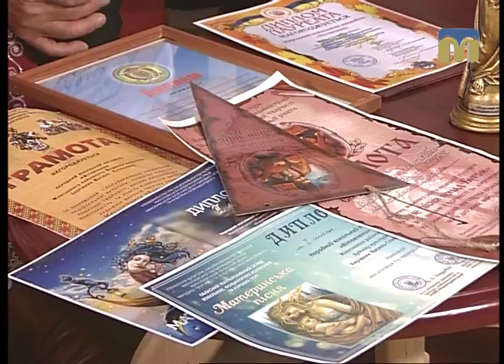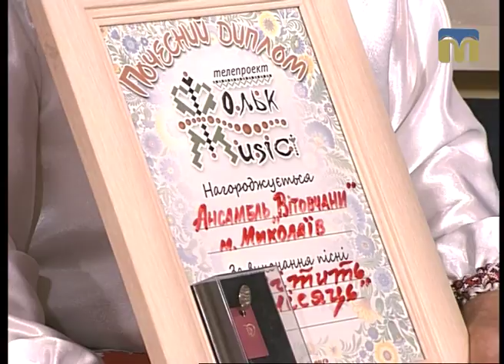Розмова на тему. Ансамбль "Вітовчани" 18.05.2017